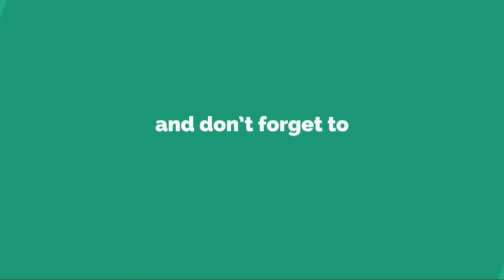SPEEDER WRENCH GRAY TOOLS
Speeder Wrench tools untuk membuka baut pada area yang sempit seperti baut pada mesin mobil, atau yang lainnya.
Speeder wrench ini buatan Gray Tools Kanada yang sudah terbukti kualitasnya sangat bagus.

Untuk pertanyaan silahkan tulis di kolom komentar, serta dibawah ini kami sertakan link pembelian perkakas yang sedang teman - teman cari.

Video ini dipersembahkan oleh Team Kenco Primadea untuk para Pemilik Bengkel baik Bengkel Mobil, Motor, dan Bengkel lainnya. Mekanik Mesin besar maupun kecil atau Teknisi Listrik di Gedung - gedung yang sedang mencari Perkakas dan juga Industri Perkayuan seperti Pengerajin Kayu (Meubel), Bengkel Otomotif, Industri Otomotif, Industri Pesawat, Industri Perkapalan, Sekolah Kejuruan Listrik, Otomotif, Mesin, DIY dan sebagainya.